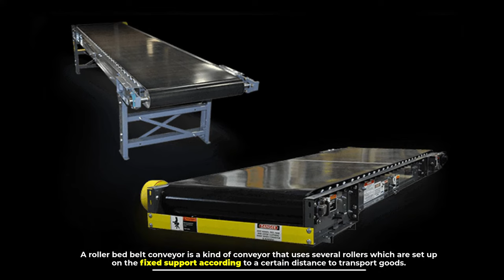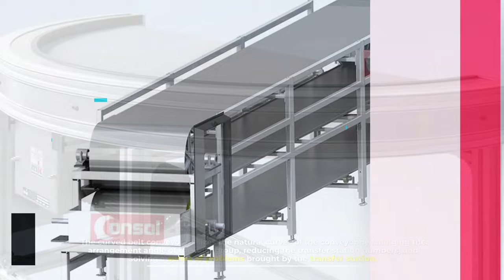Types of Conveyor Belt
Conveyor belts are an essential tool in the material handling sector. They are strips of continuous movement that are used to transport different materials from one place to another. It is mainly used to transport large quantities of material in a short time. Conveyor belts are also called belts conveyors. In this video, We'll discuss 10 different types of conveyor belts. Let's get started!

NUMBER 1.

Cleated Belt Conveyor

The vertical cleats are distributed along the width of the belt in the cleated belt conveyor. The function of cleats is to support the material and realize large-angle transportation.

NUMBER 2.

Inclined Belt Conveyor

When materials need to be raised or lowered, it is often necessary to use inclined belt conveyors, but there is a certain limit to the tilt. Generally, the tilt-up angle is not more than 18 °.

NUMBER 3.

Flat Belt Conveyor

A flat belt conveyor has the general structure and characteristics of the belt conveyor, which is suitable for the transportation of irregular shape and lightweight objects, such as postal parcels, clothes, paper products, plastic products, etc.

NUMBER 4.

Trough Belt Conveyor

The trough belt conveyor has a large loading and conveying capacity, the conveyor belt of the trough belt conveyor adopts a multi-layer rubber belt, with a belt width of 500mm, 650mm, 800mm, 1000mm, 1200mm, and 1400mm. The carrying side conveyor belt is supported by a troughed idler that is composed of 3 rollers (the angle of the trough can reach 45°), and the return idlers are supported by flat rollers.

NUMBER 5.

Roller Bed Belt Conveyor

A roller bed belt conveyor is a kind of conveyor that uses several rollers which are set up on the fixed support according to a certain distance to transport goods. The roller bed belt conveyor is suitable for all kinds of boxes, bags, pallets, and other pieces of cargo transportation, mostly used for station or airport luggage sorting.

NUMBER 6.

Portable Belt Conveyor

Universal wheels are installed at the bottom of the portable belt conveyor, which can move freely according to the stacking position of the materials, and are mostly used in the environment with a small conveying inclination angle.

NUMBER 7.

Retractable Belt Conveyor

The frame of the retractable belt conveyor is equipped with a storage belt device, which can make the belt stretch freely in the length direction and adjust the conveyor length according to the change of the belt working position at any time.

NUMBER 8.

Curved Belt Conveyor

The curved belt conveyor realizes the natural curves of the conveyor by changing the arrangement angle of the idler group, reducing the transfer station numbers, and solving a series of problems brought by the transfer station.

NUMBER 9.

Steel Belt Conveyor

Steel belt conveyor uses stainless steel belt instead of a belt. For the belt conveyor will release harmful substances when conveying materials with high temperature, while the steel belt will not, the steel belt conveyor is more suitable for material conveying in the food industry.

NUMBER 10.

Special Belt Conveyor

A special belt conveyor is designed separately for the transportation of goods under special circumstances, which has a small range of applicability. Some of these are magnetic belt conveyors, narrow belt conveyor, acid and alkali resistant belt conveyors, flame retardant belt conveyor, etc.